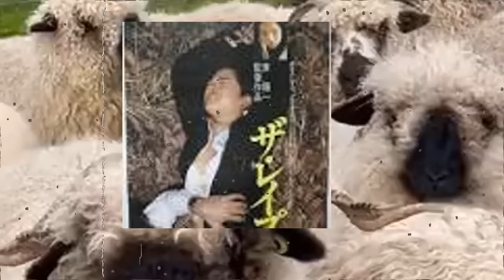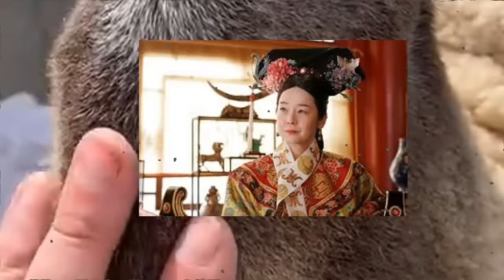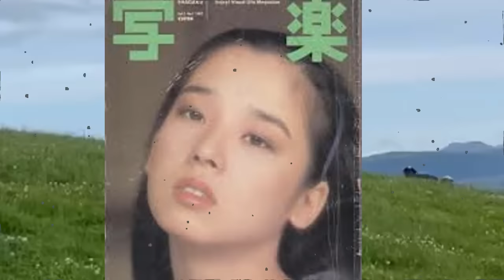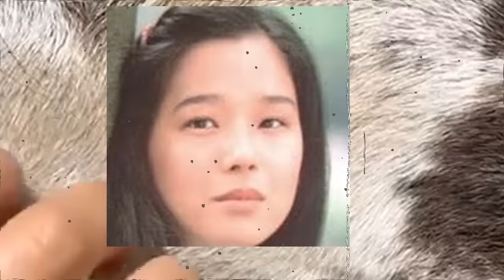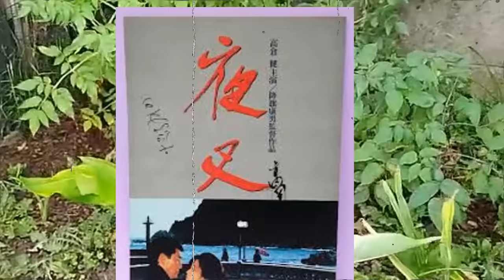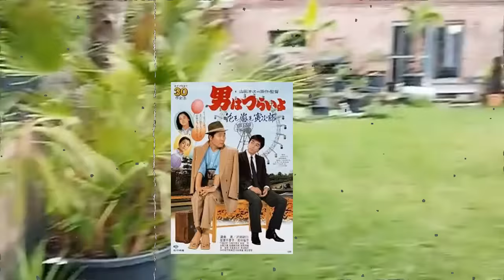田中裕子の現在や事故死の真相に驚きを隠せない…